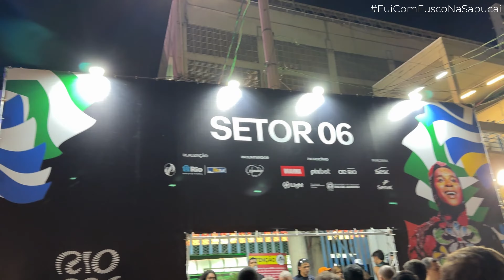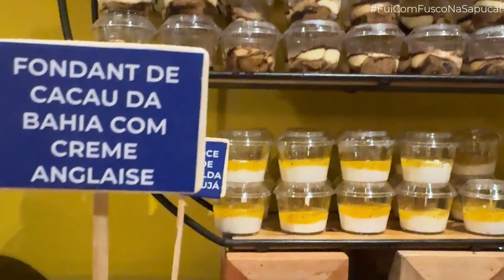CAMAROTE NA SAPUCAÍ FOLIA TROPICAL. Como é e quanto custa o carnaval do Rio + cupom de desconto.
CUPOM DE DESCONTO CAMAROTE NA SAPUCAÍ DO CARNAVAL DO RIO DE 2025?

Este é o link para comprar o camarote Folia Tropical no Rio com desconto:

🚨ATENÇÃO🚨
Não esqueça de colocar o código de desconto no comecinho: fuicomfusco
Veja o passo a passo:
2) No topo, tem a mensagem: Tem um código de desconto? Digite aqui: fuicomfusco (é só escrever isso e depois em "validar".

Colocando, já vai dar 5% de desconto automaticamente. Não tem limite de usos, então pode mandar pra quem quiser ir com você e repassar pra amigos, família e tudo mais.

Notícia boa: parcela em até 2 vezes (sem juros) e até 10 vezes (com juros)

MAS VAMOS LÁ: quanto custa e como é um camarote no maior carnaval do mundo na Sapucaí, no Rio de Janeiro? O que você precisa saber pra ir no sambódromo?O FuiComFusco vai te mostrar neste vídeo toda a experiência do camarote Folia Tropical no sambódromo do Rio.

O que tem pra comer e beber no camarote da Sapucaí, quais as atrações, vale a pena ir, como é a estrutura do camarote Folia Tropical na Sapucaí?

Já se prepare para uma imersão inesquecível no coração pulsante do carnaval carioca, no sambódromo Marquês de Sapucaí.

Neste vídeo, vou te mostrar a experiência do camarote Folia Tropical, que no valor do ingresso já tem o transfer de ida e volta para a Sapucaí, ou seja: um micro-ônibus sai do clube Monte Líbano, na Lagoa Rodrigo de Freitas, e te deixa na entrada do sambódromo.

Mas se for de arquibancada ou frisas, como chegar no Sambódromo da Sapucaí? O Sambódromo é dividido em setores numerados de 1 a 13 e divididos por pares e ímpares. O lado par fica próximo à estação de metrô da Praça Onze e o lado Ímpar próximo a Central, ou seja, a melhor maneira de você chegar lá é pelo Metrô. Lembrando que se você for de camarote, a maioria deles disponibiliza transportes em van ou micro-ônibus de ida e volta para a Sapucaí, na maioria das vezes saindo de hoteis.

Quanto custa um camarote na Sapucaí? Os valores começam a partir de R$ 1.000 e podem passar de R$ 10 mil reais, isso mesmo. O segredo é você já comprar seu ingresso assim que abrirem as vendas, pois além de você comprar o camarote da Sapucaí com desconto, você também consegue parcelar o valor. E quanto custa o camarote Folia Tropical? Por lá tem opções de ingressos a partir de R$ 1.500,00 (para a série Ouro, na sexta e sábado) e também ingressos para o Grupo Especial (domingo e segunda).

Qual a estrutura dos camarotes da Sapucaí? O que tem incluso nos camarotes? Vale a pena assistir aos desfiles de camarote no carnaval do Rio? Tudo isso vai depender de quanto você está disposto a gastar. No camarote Folia Tropical, tinha tudo que você imaginar disponível e incluso no valor: comidas (jantar, petiscos, frutas, queijos, salgadinhos, doces, bolos e tortas), e nas bedidas, também a mesma estrutura com vodka, gin, whisky, água, suco, água de coco, drinks, e tudo mais. Além disso, também tem shows particulares nos camarotes (Buchecha, É o Tchan, Elba Ramalho, entre outros) e claro, o transporte de ida e de volta. Sabendo que você não precisa gastar com NADA por lá, vale a pena você ter este tipo de experiência pelo menos uma vez na vida.

As dicas finais do FuiComFusco para você que vai assistir aos desfiles das escolas de samba no carnaval do Rio na Sapucaí

Se prepare para uma verdadeira maratona, então vá com roupas leves, se hidrate muito, leve seus pertences em uma bolsa pequena e confiável, e se prepare para curtir uma experiência inesquecível. A dica (caso você tenha um dinheiro disponível para investir) é indo um dia de camarote e um dia na arquibancada (ou frisas) para ver de pertinho o carnaval do Rio, considerada a maior festa do mundo.

Aproveite para se inscrever aqui no canal, ativar as notificações e não perder nenhuma dica para sua próxima viagem.

Já me segue lá no instagram pra ficar por dentro de mais dicas de viagens e destinos.